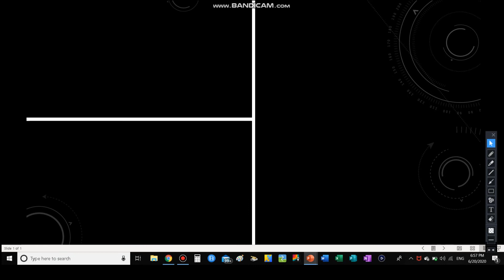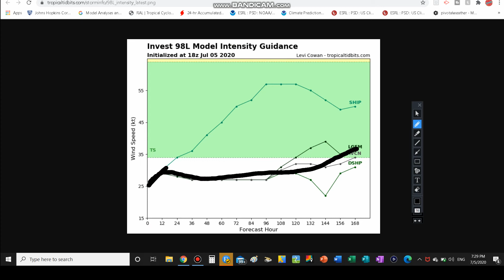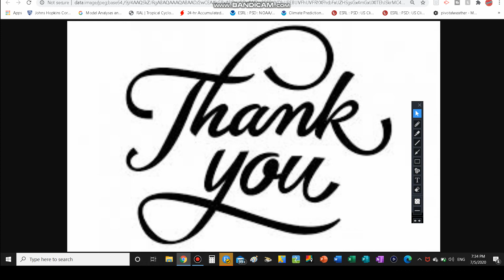Invest 98L Forecast: Potential Tropical Storm Fay- Hurricane Forecast Discussion!!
2- tornado outbreak in Oklahoma And Texas + SubTropical

3- SubTropical Storm Andrea Coverage-